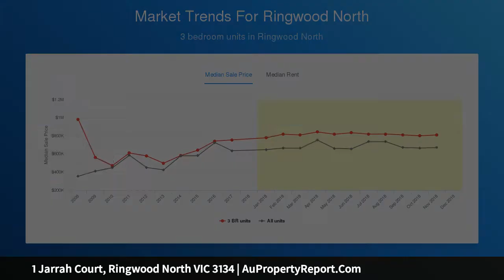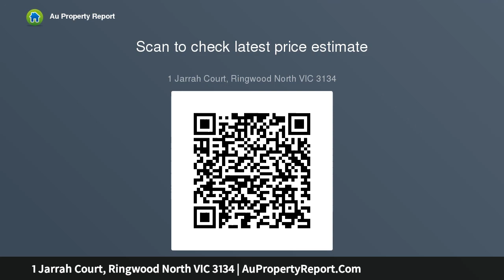1 Jarrah Court, Ringwood North VIC 3134 | AuPropertyReport.Com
1 Jarrah Court, Ringwood North VIC 3134
Property Type: residential land
Vacant Block in Prime Position